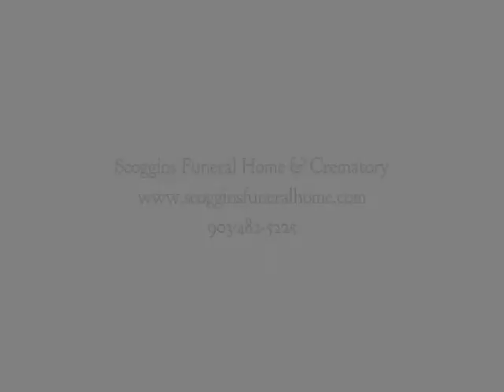Dorothy Jane Kidd Graveside Service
Graveside services were held at 2:00PM Wednesday, February 16, 2022 at Sunnyside Cemetery, in Savoy, TX.

Services were under the direction of Scoggins Funeral Home & Crematory, 637 W. Van Alstyne, Pkwy. Van Alstyne, TX. 75495. You may sign the online register book